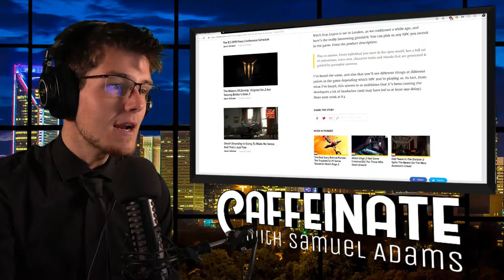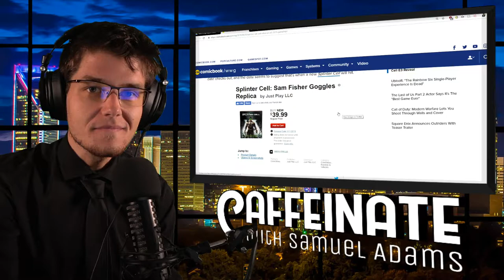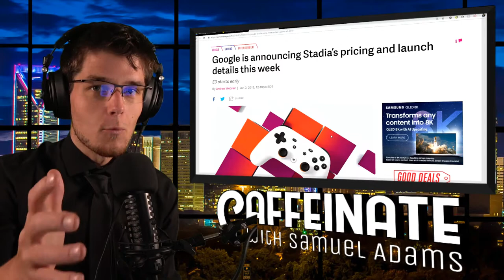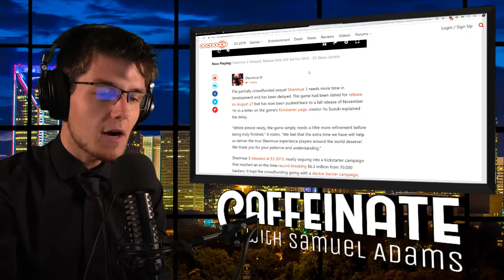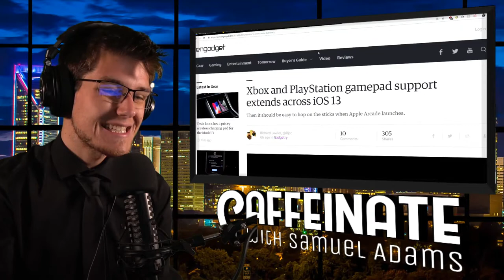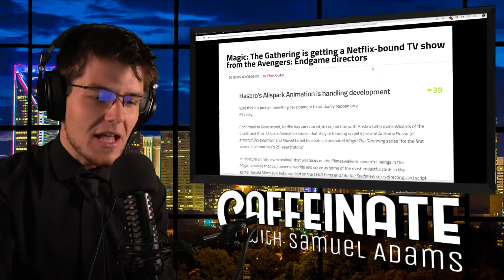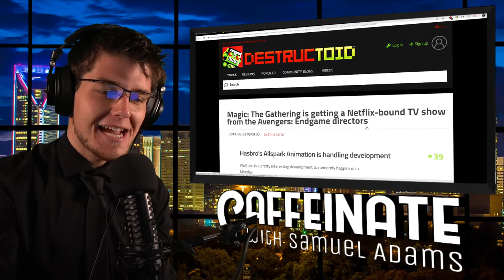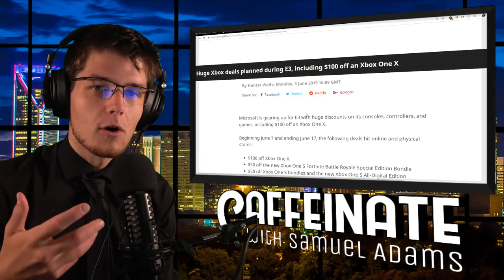Watch Dogs Legion Leaked Ahead of E3 2019 | Caffeinate 06.04.2019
Watch Dogs Legion has been leaked by Amazon UK with the listing sharing everything from the game's location to it's BIG new features.

- New GameStop Leak Points To Splinter Cell E3 Reveal

- Google is announcing Stadia’s pricing and launch details this week

- The Surge 2's release date gets leaked by Microsoft's Australian store

- Xbox and PlayStation gamepad support extends across iOS 13

- Magic: The Gathering is getting a Netflix-bound TV show from the Avengers: Endgame directors

- Huge Xbox deals planned during E3, including $100 off an Xbox One X